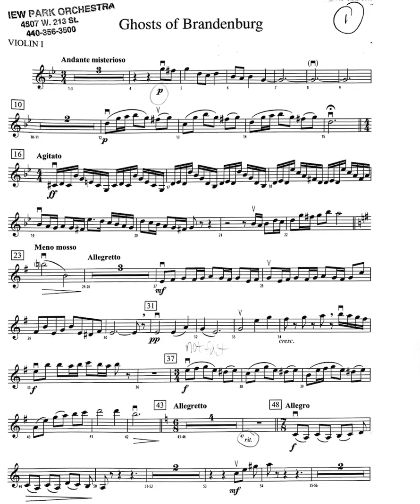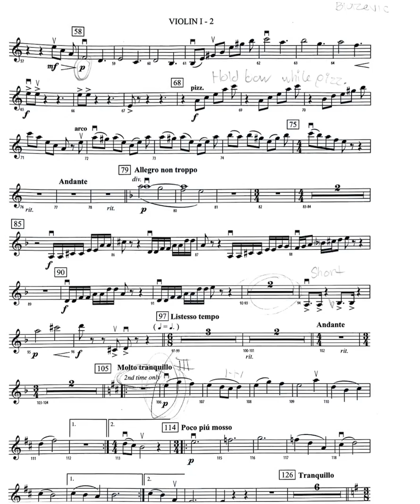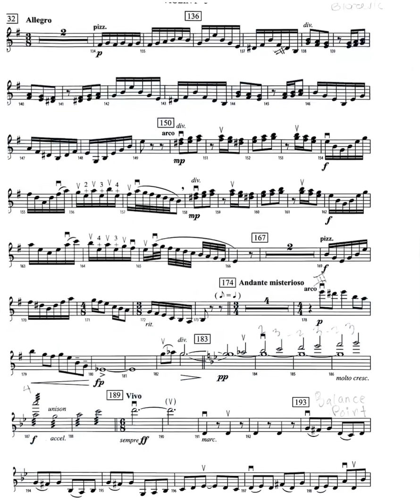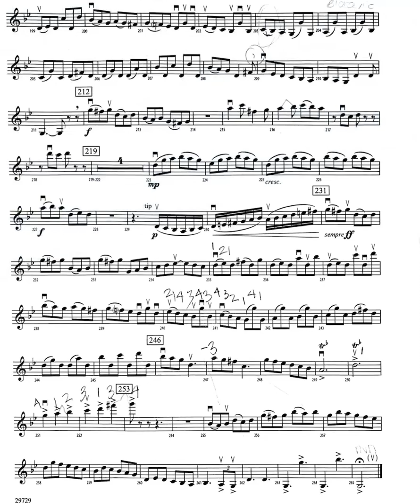Ghosts of Brandenburg Violin